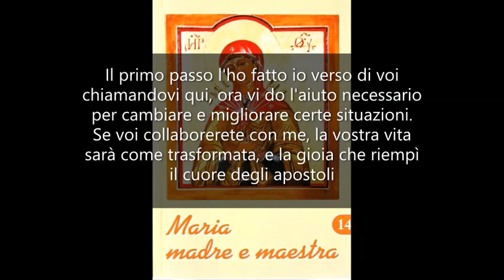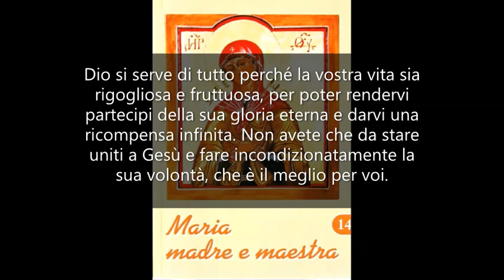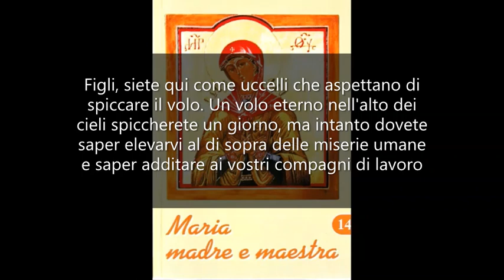Se un tralcio dà frutto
MARIA MADRE E MAESTRA 14. Mamma Carmela 12 Luglio 1975.

Figli miei, sia pace a voi e grazia. Ecco, sono qui con voi. Sono la Mamma vostra, desiderosa del vostro bene spirituale e materiale più di quanto lo sia la più buona delle mamme.
Desidero comunicarvi la pienezza del mio amore, per potervi rendere quali veramente vi vuole Dio. Il primo passo l'ho fatto io verso di voi chiamandovi qui, ora vi do l'aiuto necessario per cambiare e migliorare certe situazioni. Se voi collaborerete con me, la vostra vita sarà come trasformata, e la gioia che riempì il cuore degli apostoli nella discesa dello Spirito Santo sarà pure vostra.
Ha detto il mio Gesù: "Io sono la vite e voi i tralci. Se un tralcio non dà frutto, viene tagliato e buttato via. Se un tralcio dà frutto, viene potato perché possa dare maggior frutto". Voi dovete meditare queste parole e tirarne la conclusione.
Avviene tante volte nella vita dell'uomo che le contrarietà e il dolore, sotto le più svariate forme, lo vengano a colpire. Sono come la potatura. Dio si serve di tutto perché la vostra vita sia rigogliosa e fruttuosa, per poter rendervi partecipi della sua gloria eterna e darvi una ricompensa infinita. Non avete che da stare uniti a Gesù e fare incondizionatamente la sua volontà, che è il meglio per voi.
Figli, siete qui come uccelli che aspettano di spiccare il volo. Un volo eterno nell'alto dei cieli spiccherete un giorno, ma intanto dovete saper elevarvi al di sopra delle miserie umane e saper additare ai vostri compagni di lavoro che il vivere la propria fede e guardare alla vita dell'aldilà, non impedisce di prendere viva parte a tutto ciò che turba l'umanità. La vostra carità, fatta non di parole ma di fatti, deve essere la prova migliore della vostra fede. Figli, mi aspetto molto da voi. Diventerete apostoli.
Benedico i papà e i giovani. Benedico le vostre mani e il vostro lavoro. Le vostre mani perché congiunte nella preghiera, e il lavoro perché non vi manchi mai e sia mezzo di santità.
Vi aspetto ancora e teneramente vi abbraccio.